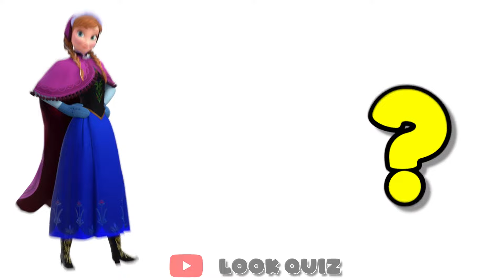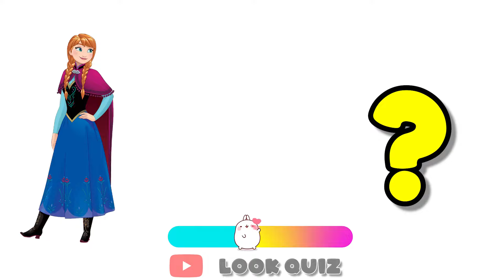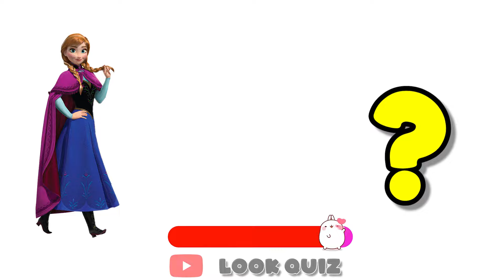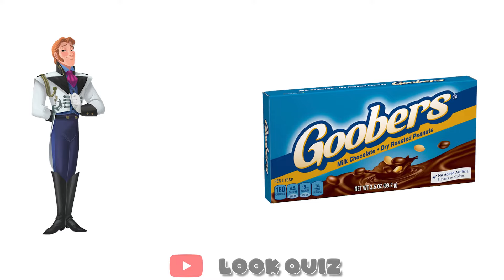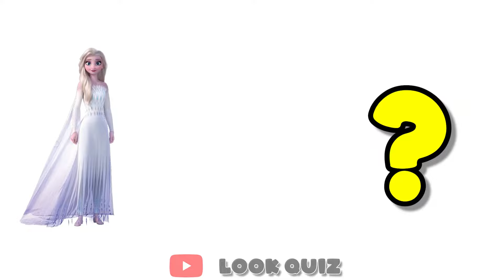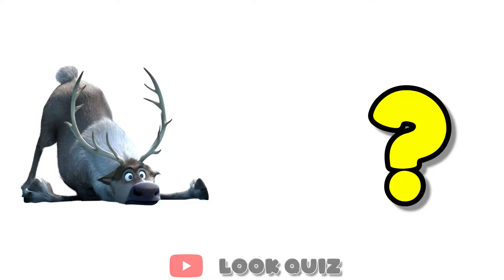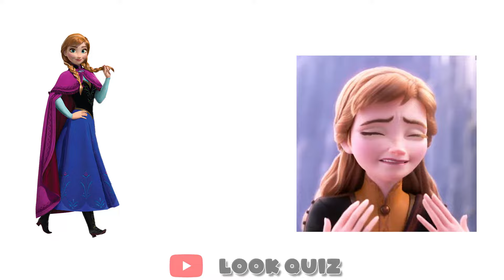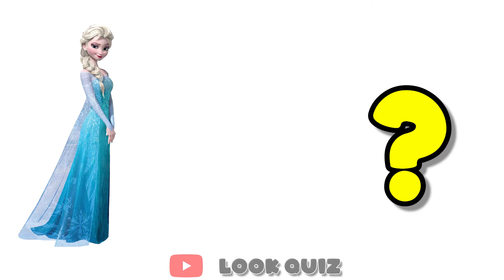Frozen Movie Characters and their favorite DRINKS! (& other favorites) | Elsa, Anna, Olaf, Kristoff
LookQuiz | IQ Quizs

Hello everyone.
🔶 Wellcome!
🔶 You are watching: Frozen Movie Characters and their favorite DRINKS! (& other favorites) | Elsa, Anna, Olaf, Kristoff

👉🏻 Hello guys ! In this video, We will show you All Frozen Movie Characters and their Favorite Food, Movies, Snacks, Fears, Fruits and Candies
0:00: Frozen Characters and their favorite drinks
01:15: Frozen Characters and their favorite Snacks
02:24: Frozen Characters and their favorite movies?
03:31: Frozen Characters and their favorite candies?
04:39: Frozen Characters and their favorite Food?
05:48: Frozen Characters and their favorite Mobile games?
06:55: Frozen Characters and their favorite Apps?
08:04: Frozen Characters and their biggest fears?
09:05: Frozen Characters and their favorite Fruits?
10:01: Frozen Characters and their favorite desserts?